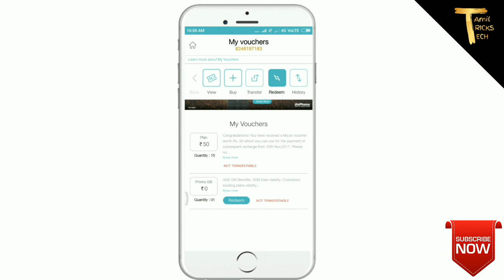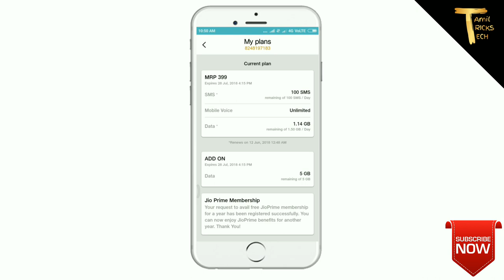Jio 5GB முன்று மாதம் இலவச Data pack யை எவ்வாறு ACTIVATE செய்வது in |TAMIL TRICKS TECH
Jio New Free 5GB Data Pack when 5GB Data Validity 3 Months
This 5GB Data very use full of regular data its over and then used for this 5Gb of 3 months